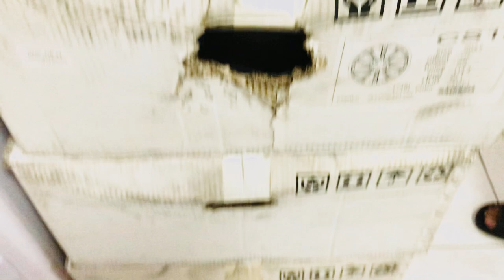BAHAY ni JETHRO RAMIREZ